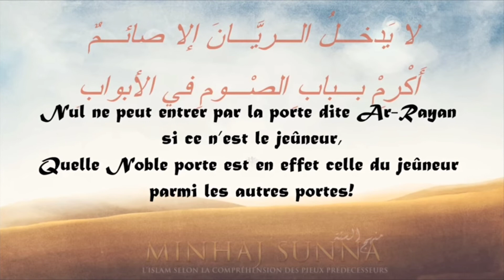RAMADAN EST VENU,Ô DOUÉS D'INTELLIGENCE رمضان أقبل يا ألي الألباب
ROQYA DIAGNOSTIC TRAITEMENT SUIVIE